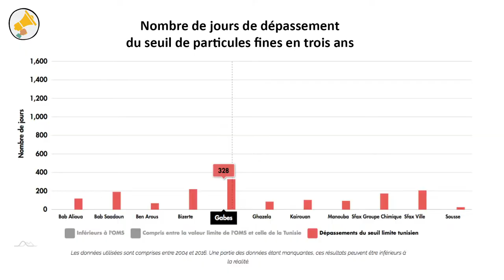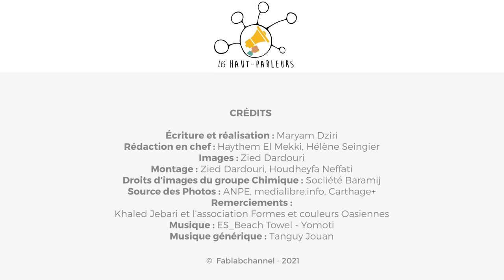Gabes : Mobilisation des jeunes militantes de «Stop Pollution»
Dans ce reportage, Maryem nous embarque à la rencontre de trois jeunes femmes s’engagent contre la pollution dans la région de Gabès : l’air et les eaux contaminés par les rejets des usines de produits chimiques, mais aussi les déchets de ces usines qui jonchent la région. D’après elles, le fléau peut même devenir une source de revenus et de création d’emplois.